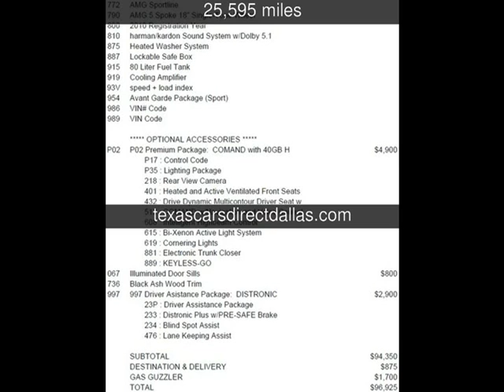2010 Mercedes-Benz E63 AMG Used Cars - Dallas,Texas - 2013-09-19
See more details about this used car This 2010 Mercedes-Benz E63 AMG with 25,595 miles is for sale at Texas Cars Direct.